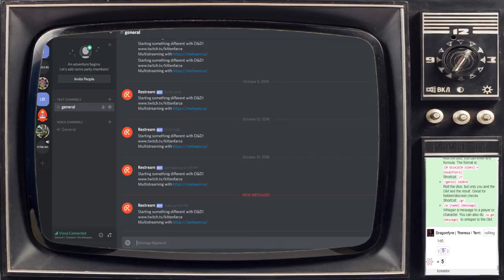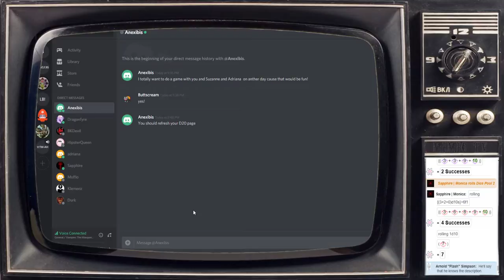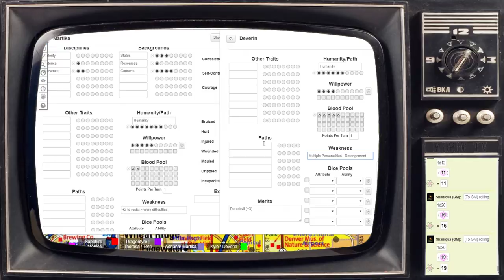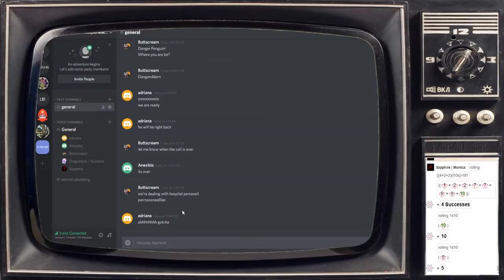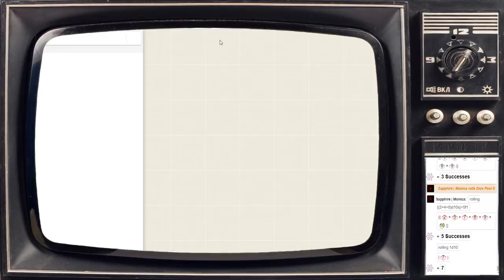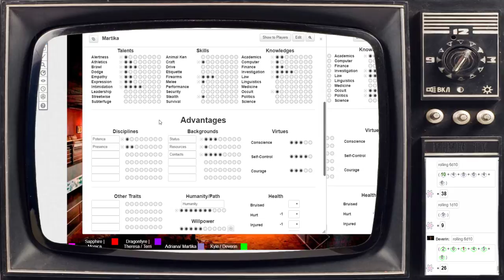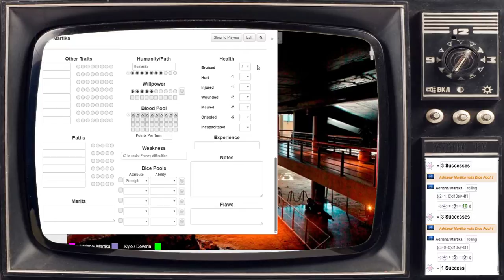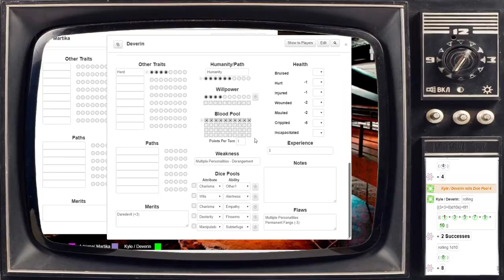Diablo 1 - Let's beat this thing.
Just like Martin Landau.